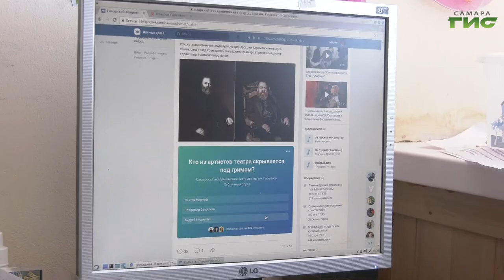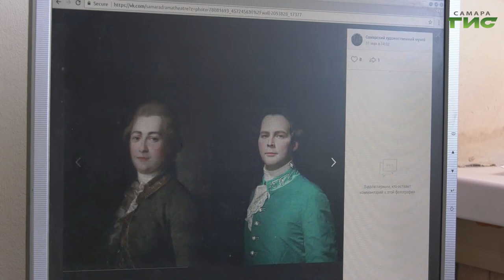Актеры драматического театра присоединились к онлайн-флешмобу "Сюжеты нашего музея"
Люди повторяют сюжеты картин - мировых шедевров живописи.  Самарский художественный музей, который славится золотой коллекцией полотен, провёл свой онлайн флешмоб - "Сюжеты нашего музея". К нему сразу же присоединились и актёры драматического театра. Не забыли ли артисты за время самоизоляции, что такое искусство перевоплощения, узнала Мария Левина.